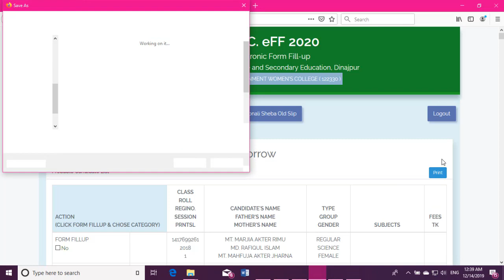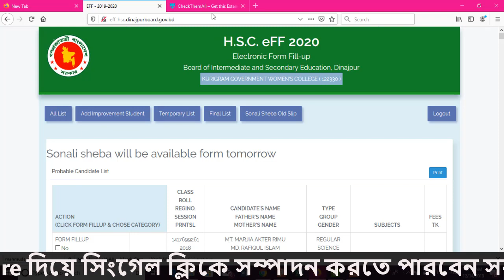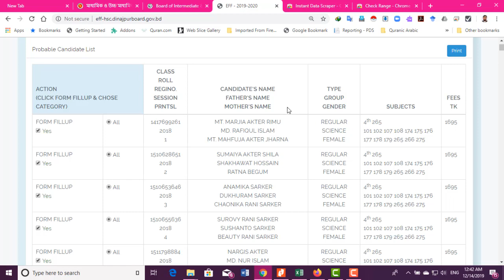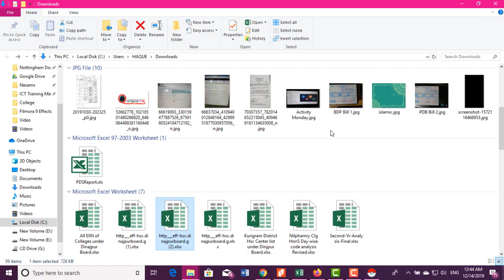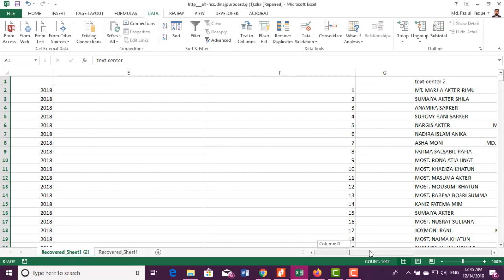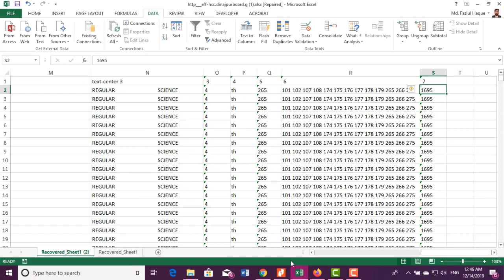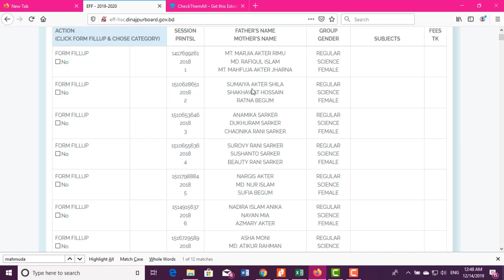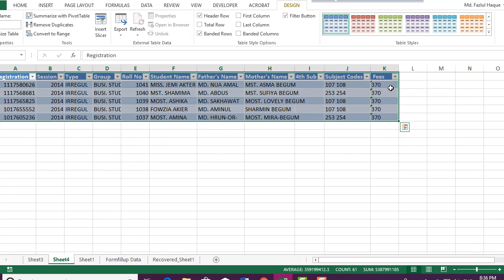HSC Online Form Fill up Tips & Tricks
HSC Online  Form Fill up Bangladesh Dhaka, Rajshahi, Dinajpur Sylhet Barisal Chittagong Board এইচএসসি ফর্ম পূরণ টিপস ও ট্রিক্স HSC Excel Form Fill up Management